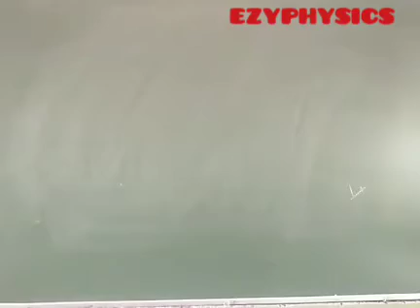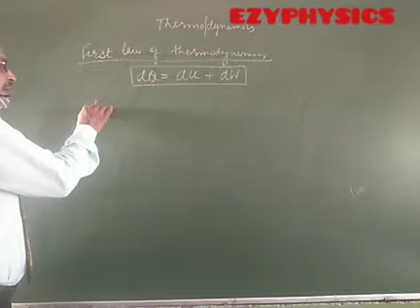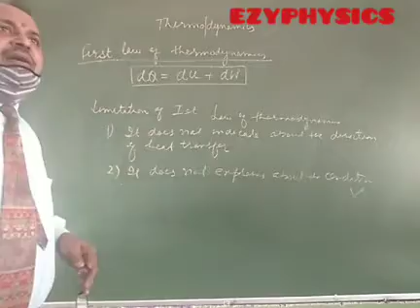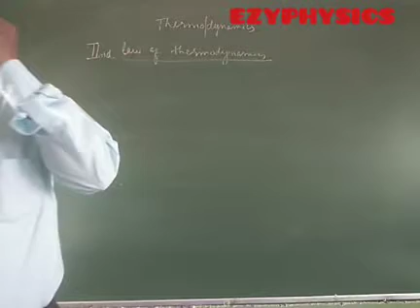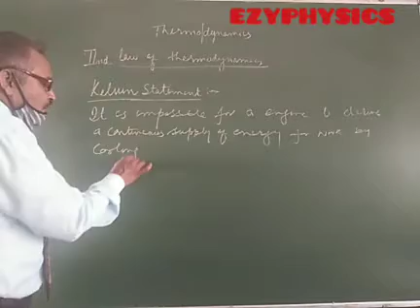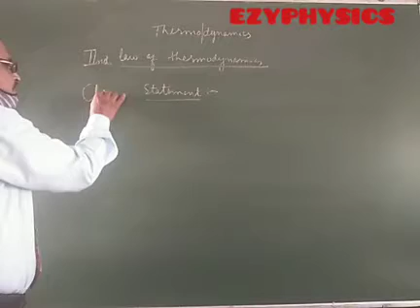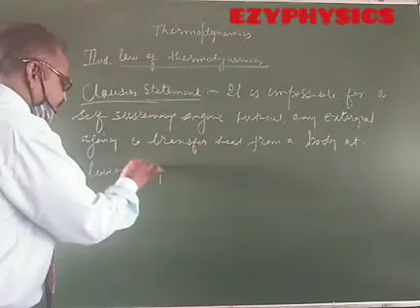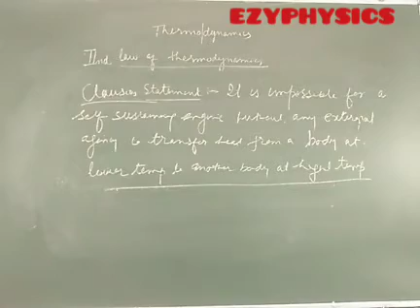XI Thermodynamics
This video explains the details of Tjermodynamics.